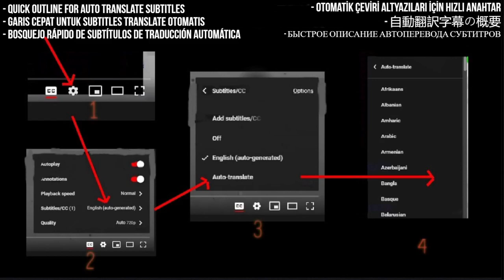Gacharic Spin Reaction - MindSet - First Time Hearing - Requested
I React to Gacharic Spin MindSet

My Links